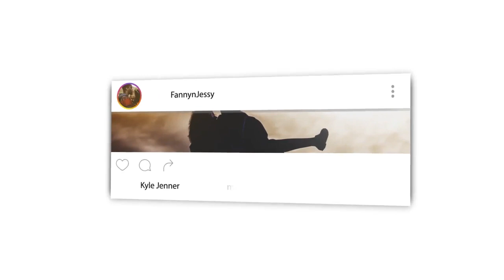Non Muslim Reacting to Ahmed Deedat at his best part 3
🎬 GEAR WE USE 🎙:
CAMERA -

📖 REACTION DEFINITION:

. re·ac·tion
rēˈakSH(ə)n/
noun

Fanny&jessy
Haspolat-lefkosa,via mersin 10,Turkey (cyprus international university)
mersin, turkey,99010